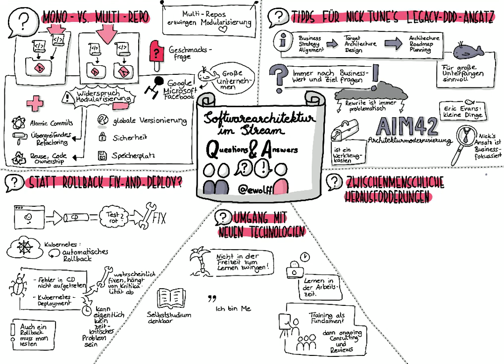Sketchnotes zu Fragen und Antworten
In dieser Folge möchte ich gerne einige Fragen beantworten, die sich in den letzten Wochen angesammelt haben:
 - Einsetzbarkeit von Nick Tunes DDD-Legacy-Ideen
 - Mono vs Multi-Repos
 - Bug: Fix oder Rollback?
 - Neue Technologien einführen
 - Typische zwischenmenschliche Probleme